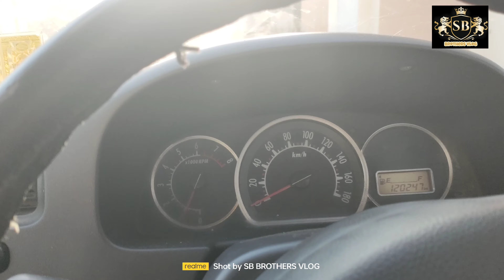Nikki ke exam ka Result kya Aaya 🤨🤨🫢